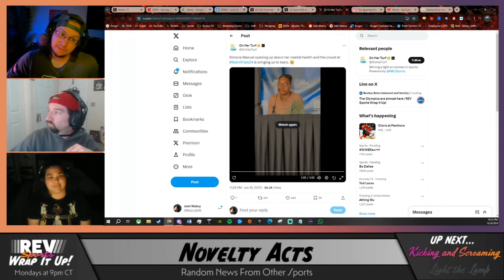Katie Ledecky finishes 1500m 20 seconds before everyone else | REV Sports Wrap It Up!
Tvshka, Josh, and Sol talk Swimming Olympic trails.